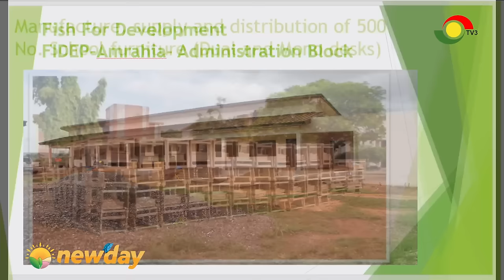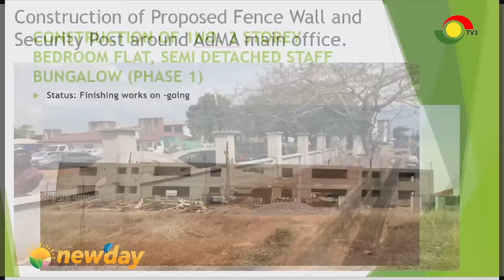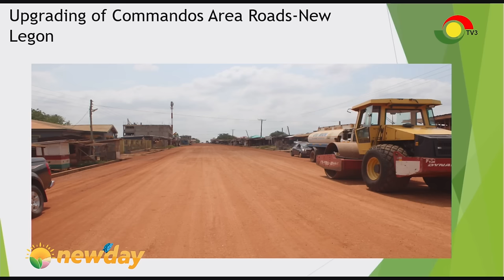NPP and NDC square off at the Adentan Constituency || Community Manifesto